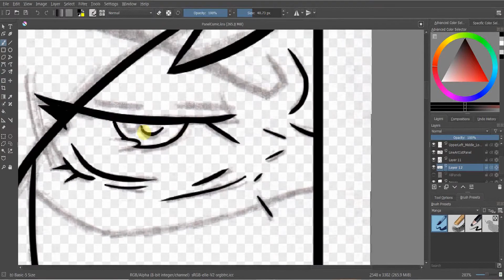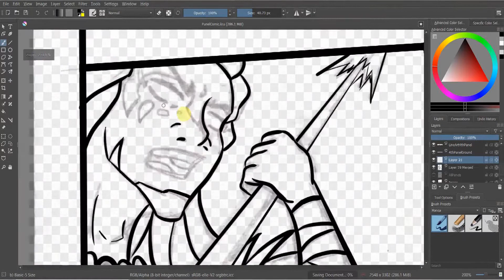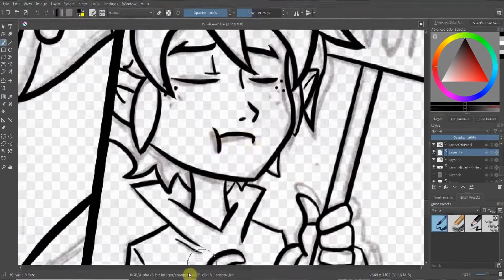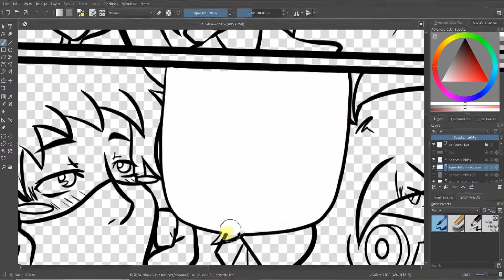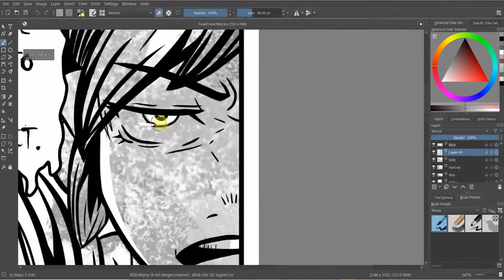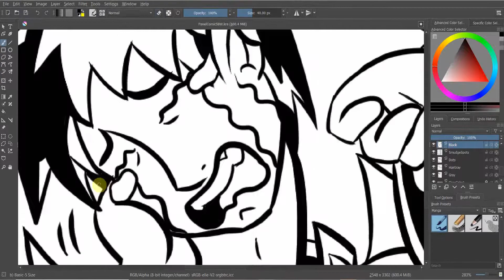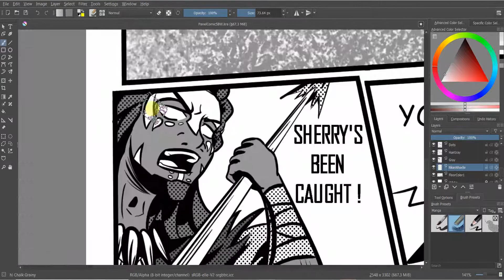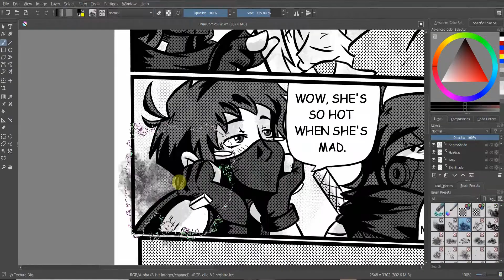Speed Draw-H.O.H Comic Page-ToonItUp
Im just someone who has developed a story with some neat Original characters that has just only began posting them online, hopefully the idea of creating them publicly  becomes more than a dream and into a reality.  I gotta do things myself first.
This is my first attempt at making a digital comic page with some of my ocs in it,
Tell me how I did!